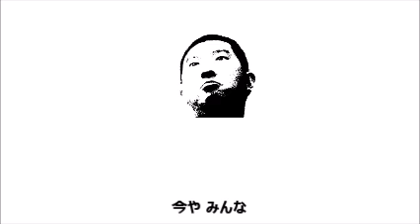お茶 【世情を弾き語るプロジェクト】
★★世情を弾き語るプロジェクト★★

最近ハヤリの言葉、世間や自身のまわりで起こった出来事を
つたないギターで弾き語るプロジェクト。

タイトル：『お茶』
...なんだよね。

うたとギター：ヒロ・タカハシ
作詞：ヒロ・タカハシ
作曲：ヒロ・タカハシ